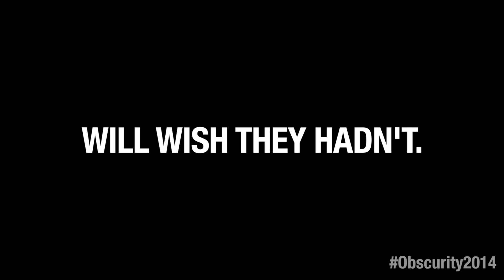Obscurity Official Trailer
The trailer to the new feature length film, Obscurity, launching early 2014.
This trailer has only a small amount of VFX work with no colour corrections/grading applied due such early release.